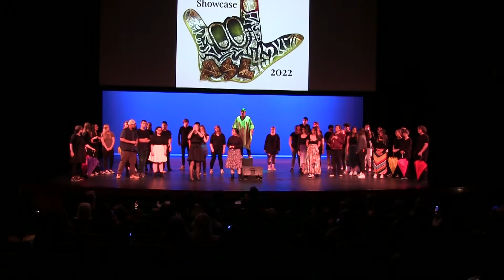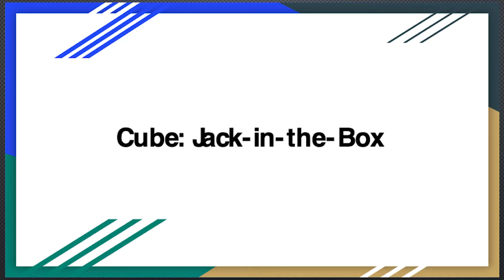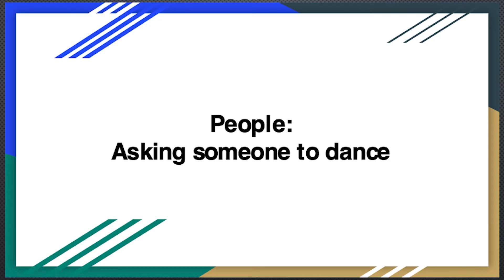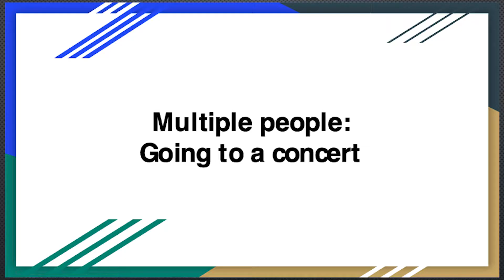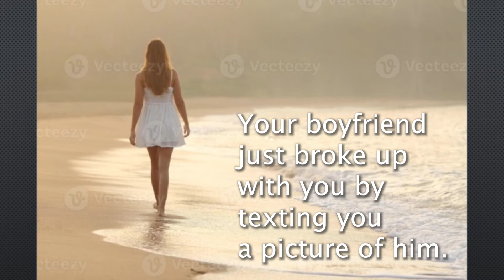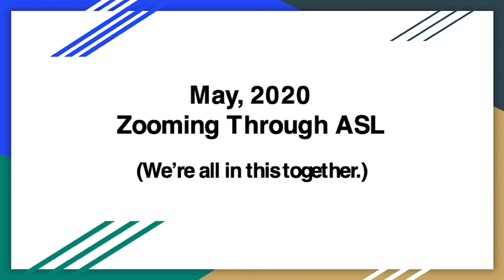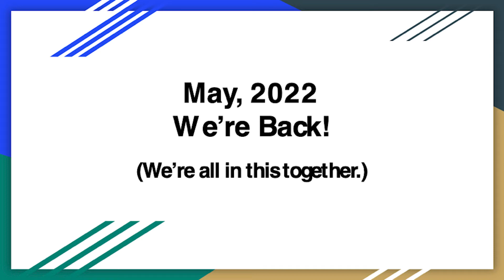ASL Showcase 2022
Bremerton High School's ASL Showcase for 2022. Congratulations to all who participated and especially to Mrs. Parker!